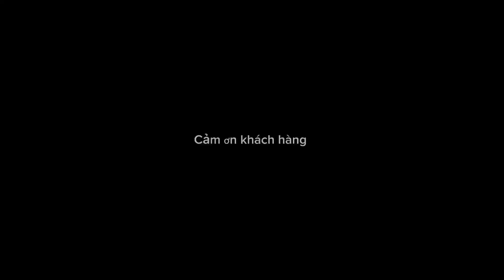Bàn giao bức tranh vinh quy bái tổ khảm ốc đỏ cho chú khách tại quốc oai Hà Nội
Đồ Gỗ Hoàng Hải vừa bàn giao tác bức tranh vinh quy bái tổ khảm ốc cho bạch tại quốc oai Hà Nội
Đc: làng nghề khảm trai truyền thống thôn Đồng vinh xã chuyên Mỹ huyện Phú xuyên Hà nội